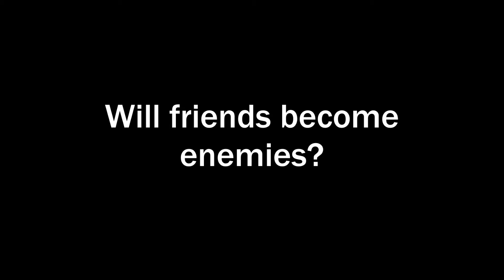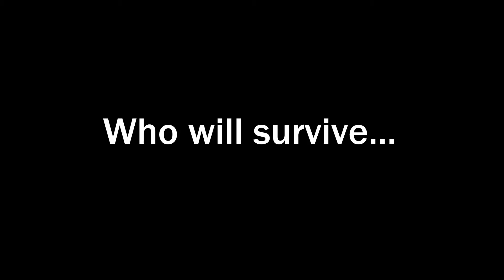Gmod Murder Trailer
Here is a trailer for our upcoming series, Gmod Murder! The series will be up in the next couple weeks!

Music is Mind Heist by Zack Hemsey! Go check him out and support if you wish! He's awesome!